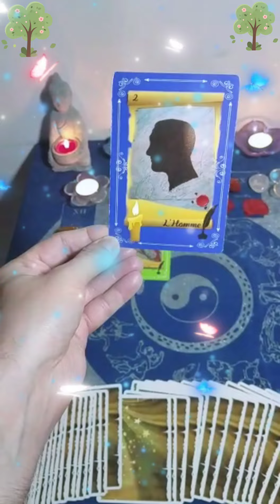🔮 Après un long moment de remises en question,une personne va... 🔮